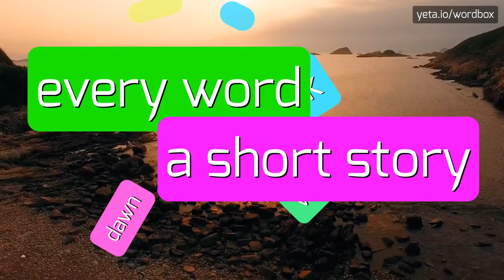SEXTUMVIRATE - HOW TO PRONOUNCE IT!?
Watch how to say and pronounce "sextumvirate"!